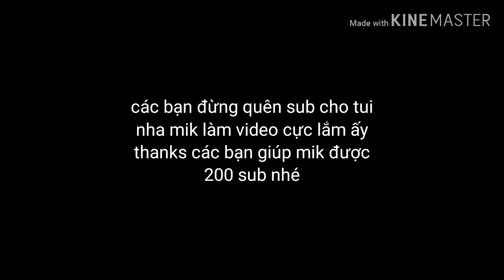Roblox| blox fruit | cuối cùng mình đã luyện được chiêu x của karate fishman của jinbe .cày khó quá